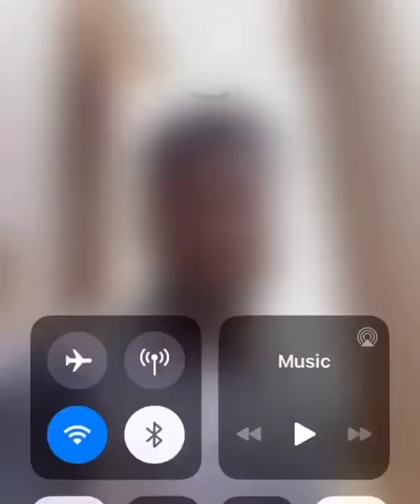Wooow!!!! Asamoah Gyan shows fleet of cars in his mansion as motivation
Asamoah Gyan's fleet of cars in his mansion